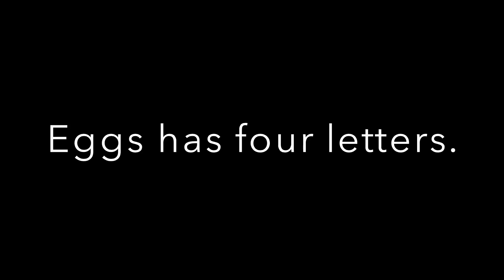Robin Williams = Illuminati Confirmed!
The professionals strike again!